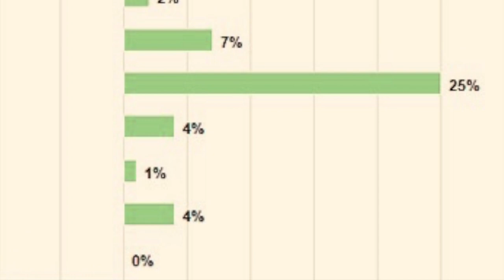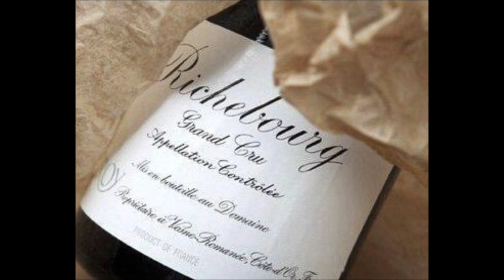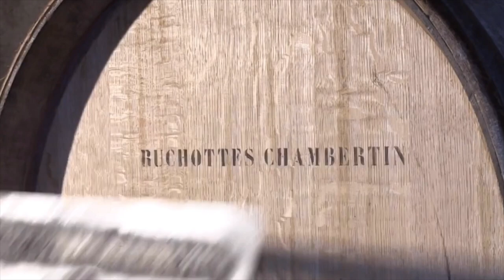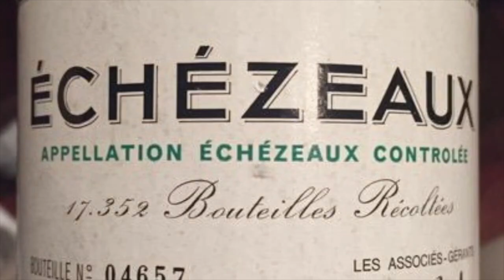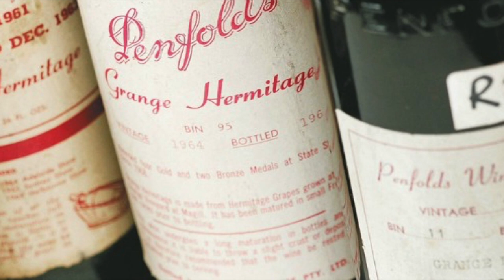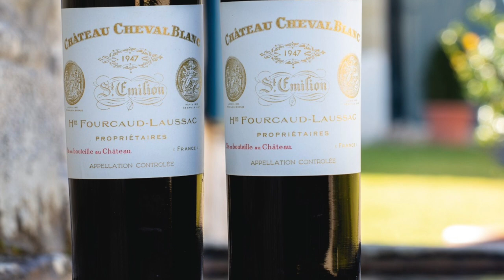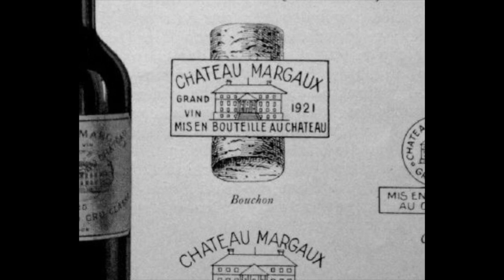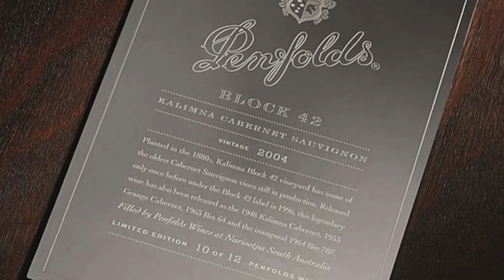Top 10 Most Expensive and Vintage Red Wines in the World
These vintage reds are expensive but available in the market. With enough sleuthing you can get a hold of one since their estates produced a limited number of bottles on the marked year.

10. Domaine Leroy Richebourg Grand Cru 1949
9. Domaine Leroy Chambertin Grand Cru 1990
8. Domaine Georges & Christophe Roumier Musigny Grand Cru 1990
7. Domaine Leroy Musigny Grand Cru 2012
6. Domaine de la Romanee-Conti Romanee-Conti Grand Cru 1990
5. Cheval Blanc 1947 St-Emilion
4. Penfolds Grange Hermitage 1951
3. Chateau Lafite 1787
2. Chateau Margaux 1787
1. Screaming Eagle Cabernet 1992